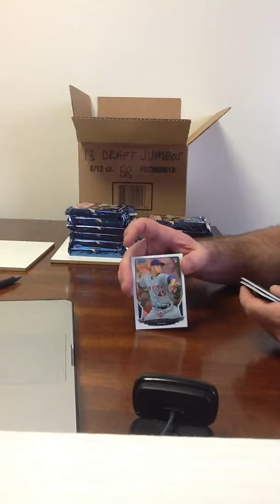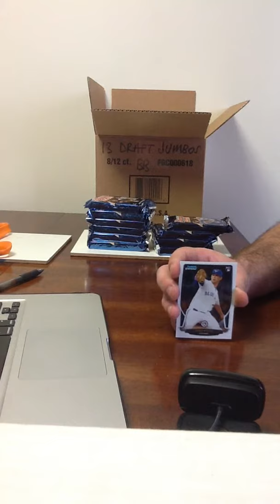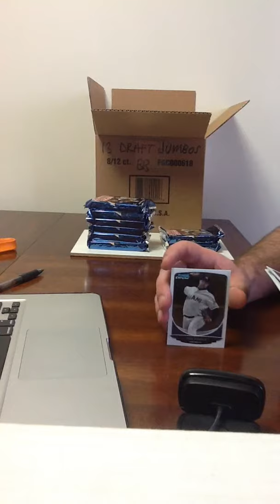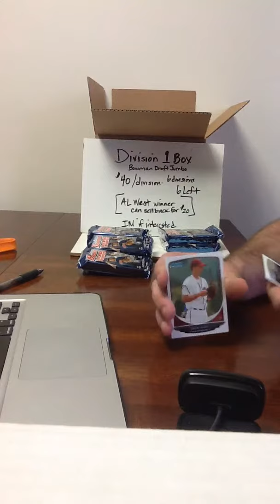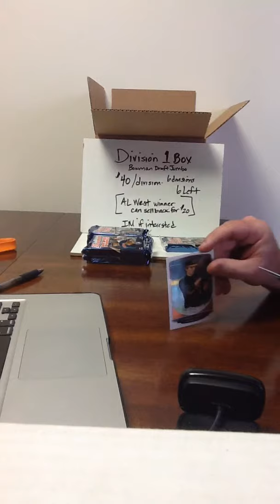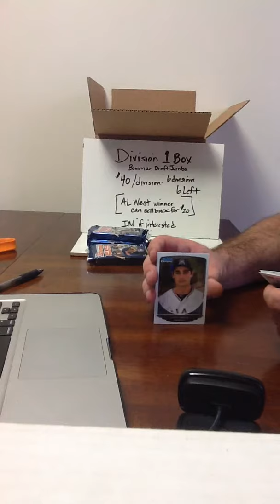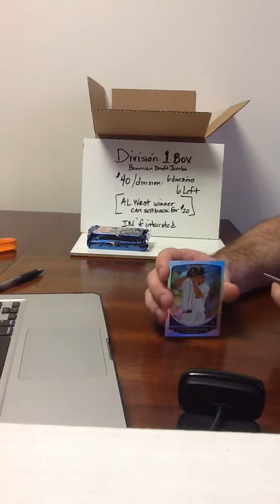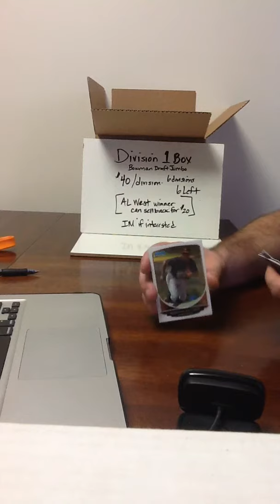Box 4 #1 draft 1:2 jumbo case